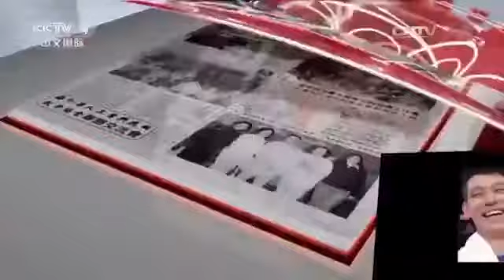中国中央电视台第四频道（CCTV 4）《华人世界》栏目 负离子大师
负离子大师10年前开始研发“负离子能量“，大师当时完全凭着一股想帮助患病的亲人好起来的信念， 经过10年的研发和改良，负离子大师经确定负离子能量对人类健康有很大的助益，他立志要透过负离子能量，常保人类健康。第5代负离子空气净化健康灯，被证明拥有净化空气的能力，引起长期面对烟霾灾害影响的中国高度留意。中国中央电视台第四频道（CCTV 4）《华人世界》栏目，更在最近重点报道，负离子大师的负离子空气净化健康灯的功效。如今，除了维护人类健康的目标，负离子大师更期待负离子空气净化健康灯能透过净化空气的功效， 为解决中国霾害问题，略尽锦力。感恩这10年来，一步一脚印走来，长期付出的心血和努力，才有了今天的小成就，感恩！

负离子大师空气净化健康灯,
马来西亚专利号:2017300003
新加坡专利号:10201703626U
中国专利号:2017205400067